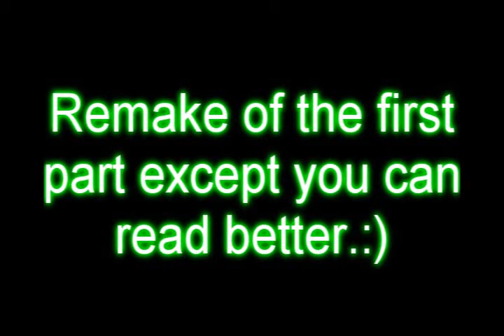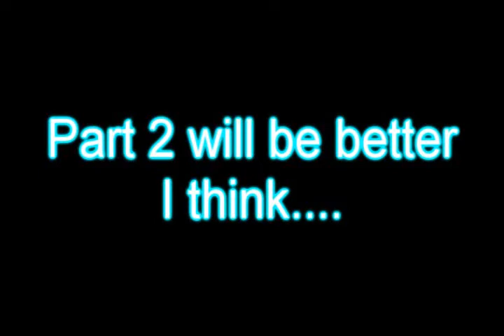Maplestory/Pokemon adventures!~[part 1](Remake!!!!!!!)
This video is fan made and is not associated with Musical artists or game companies.

This was made in GMS/Broa if u want proof go search xwhitedrayx
This video was poorely made if you ask me... ill be making part two and It will be at least 2x better.

Just a remake,I zoomed in to make sure you guys can read it.

Compared to the in progress Part 2, Part 1 is at least 5x worser.